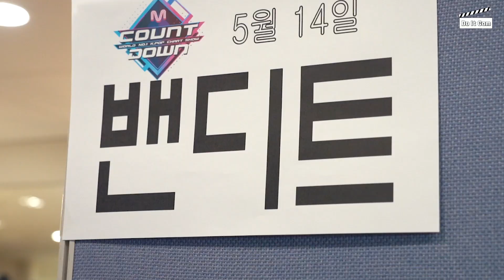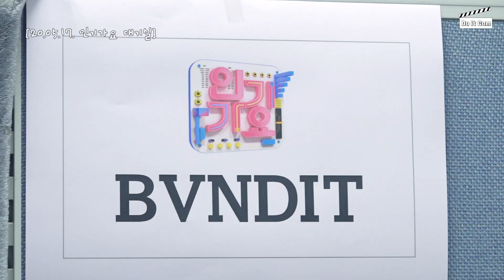[DO IT CAM] EP.29 in the “JUNGLE”~! 첫 방 비하인드ㅣBVNDIT(밴디트)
Let’s Do It! Do It cam!
[DO IT CAM] EP.29 in the “JUNGLE”~! 첫 방 비하인드ㅣBVNDIT
[두잇캠] EP.29 인 더 “정글”~! 첫 방 비하인드ㅣ밴디트